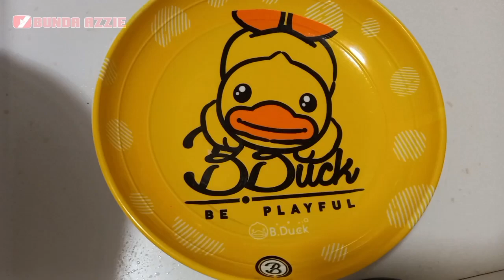BARU MASAK LANGSUNG LUSES || PARE JANGAN DI SANTAN ❗❗ Resep oseng pare tempe teri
🌸 Assalamualaikum 🌸
Selamat pagi.
    Pagi yang cerah..
    YUUKK kita berbagi resep lagi
    Kali ini resep yang bisa mengunggah
selera makan lebih lahap lagi.
Apa saja bahannya.
    Kita intip YUUUKKK...
Semoga bermanfaat.

🌹 RESEP OSENG PARE TEMPE TERI 🌹

👉Bahan-bahan :
    15 menit
   1 porsi

    1/2 buah tempe
    1 genggam teri
    1 bh pare
    3 bh bawang merah
    2 siung bawang putih
    2 bh cabe keriting
    3 bh cabe rawit
    Secukupnya garam
    Secukupnya gula

👉Cara Membuat :

  👉Langkah 1
Tempe diiris2 tipis. Goreng hingga setengah matang. Sisihkan. Teri juga digoreng. Sisihkan.
    Tumis Pare Teri Tempe langkah memasak 1

 👉Langkah 2
 Pare diiris tipis lalu lumuri dengan garam. Remas2 lalu bilas.
 Bawang merah, bawang putih dan cabe diiris tipis.
  Tumis Pare Teri Tempe langkah memasak

  👉Langkah 3
Tumis bawang2an hingga layu.
 Tumis PareTeri Tempe langkah memasak

👉Langkah 4
Masukkan cabe dan pare

👉Langkah 5 :
Masukkan tempe, teri, garam dan gula. Aduk rata dan masak hingga pare layu. Test rasa. Angkat.